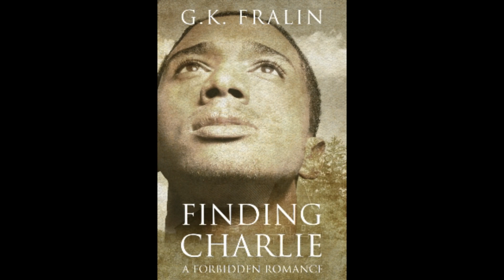Relaxation is part of Motivation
The daily pressure and stressors of life can kill motivation if we don't take time to breathe and allow ourselves to rest.

All are available at most major bookstores including Kindle, Barnes and Nobel, Kobo, Smashwords.
Print versions of The Search and Who Be Charlie B.? available in print only on Amazon.
Finding Charlie: A Forbidden Romance is not yet available through Smashwords but expected soon.

Books:
The Search

Mailing address:
205 S. 10th Street, Wymore, NE. 68466